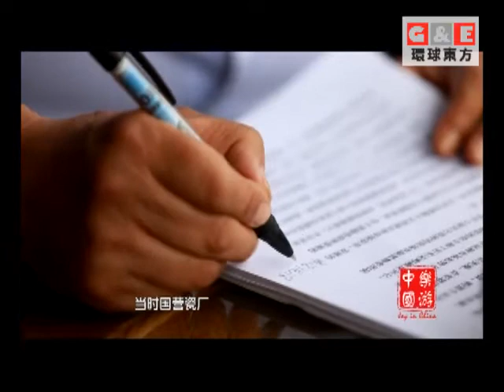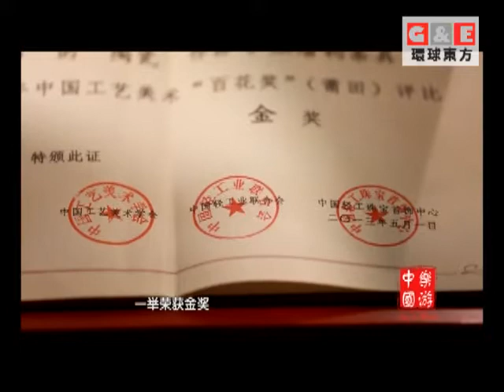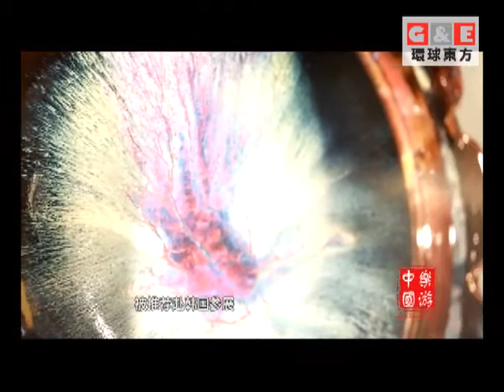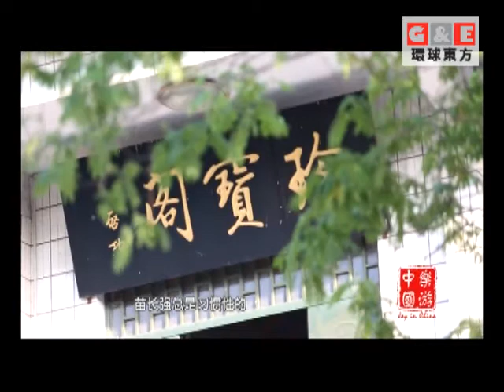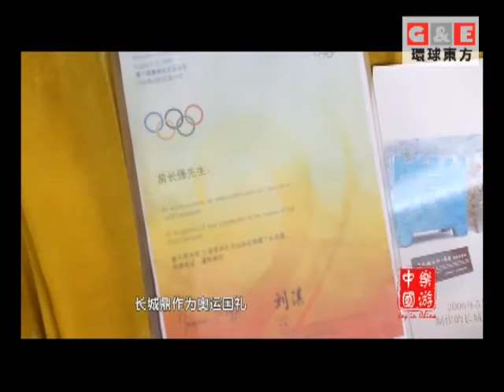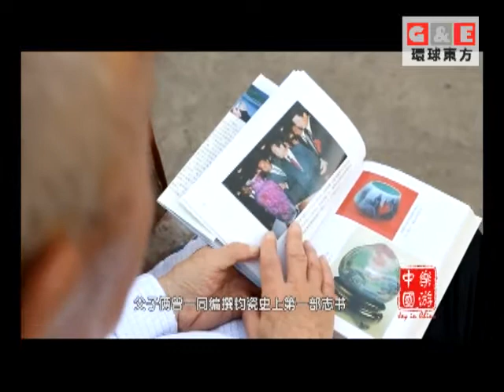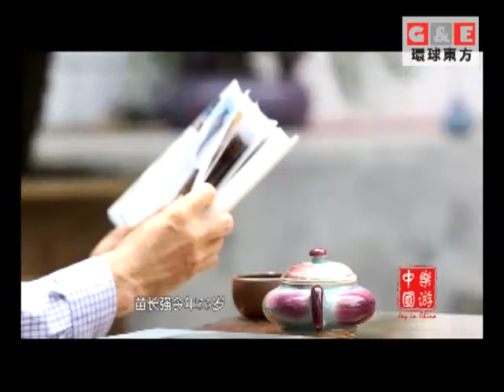“黃金有價鈞無價, 家有萬貫, 不如鈞瓷一件”丨樂遊中國 環球東方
在中國的瓷器當中，五大名窯之一的鈞瓷不得不提。鈞瓷以獨特的窯變藝術而著稱於世。今天，我們就要為大家介紹兩位鈞瓷藝術大師，分享他們的鈞瓷藝術成就和人生理念。